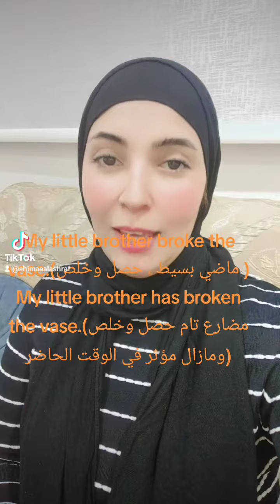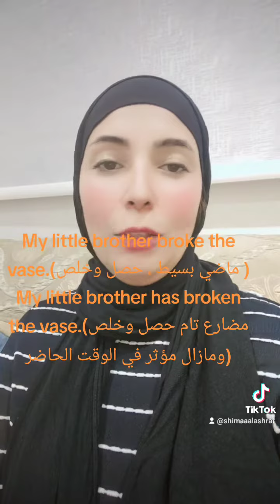english foryou fypシ viral education learning